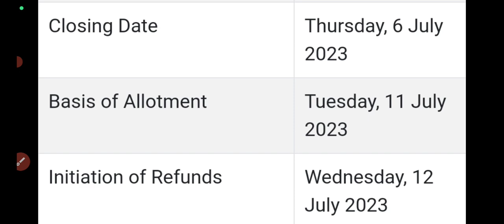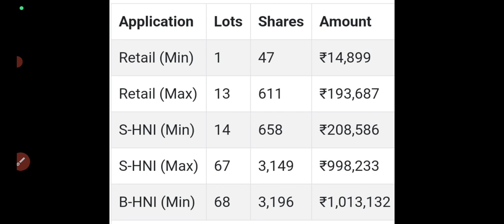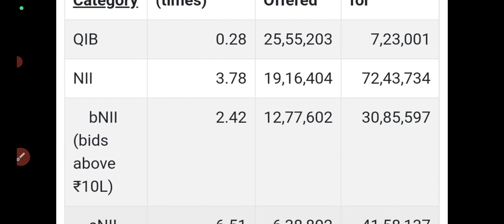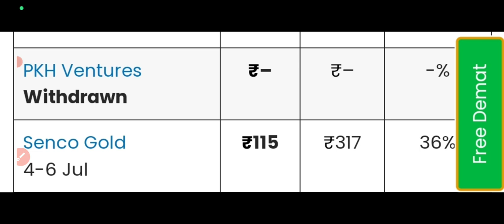Senco gold ipo gmp today🤑|Senco ipo day 2 subscription status🤑Apply or Avoid🤑senco ipo gmp fall🔻25%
Senco gold ipo day 2 subscription status
Senco ipo subscription status
senco Gold IPO review                                                                                                                                                                                         senco gold ipo apply or avoid                                                                                                                                                     senco gold ipo 03 july gmp update
Ideaforge ipo gmp today
ideaforge ipo gmp
ideaforge ipo allotment website
ideaforge ipo allotment status
ideaforge ipo subscription status
ideaforge ipo allotment chances
cyient ipo gmp today
cyient ipo gmp
cyient dlm ipo gmp up today
cyient dlm ipo allotment website
cyient ipo subscription status
cyient ipo day 2 subscription status
cyient dlm ipo gmp today
ideaforge ipo 26 june gmp update
ideaforge ipo 4pm gmp update
ideaforge ipo review
Ideaforge technologies ipo
Ideaforge technologies ipo gmp review
Ikio lighting ipo allotment
Ikio lighting ipo allotment status
Greenchef appliances ipo gmp
Essen speciality films ipo gmp
Infollion research ipo
Infollion research ipo gmp